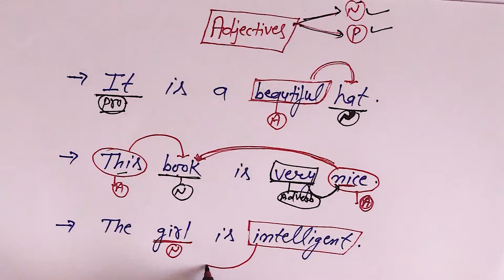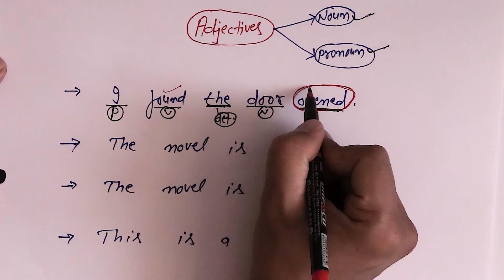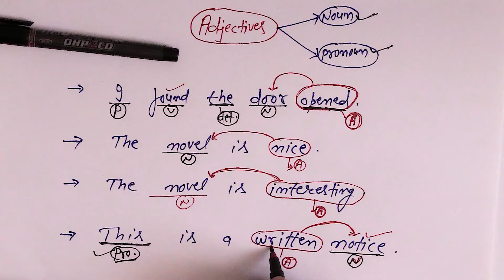Adjectives - Part 1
This video is about Adjectives. It explains  Adjectives from the basics and describes what are Adjectives and why they are used and how they work in sentences.